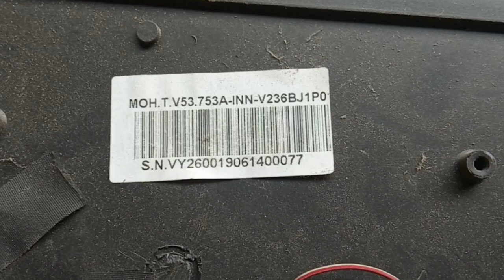LED TV mein module supply kaise install Karen 5 wire wali